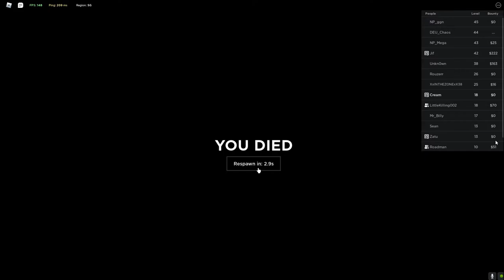Even more grinding on my alt with some idiots (with mic). [PART 3]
Thank you guys for all this support! 50 views within 1 day, again thank you all for the support another video cause you guys make me happy.